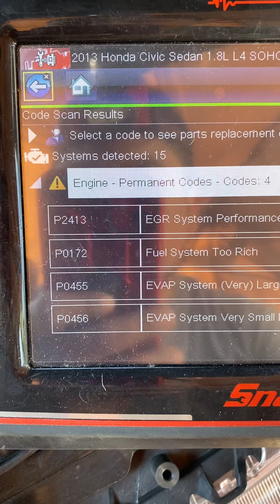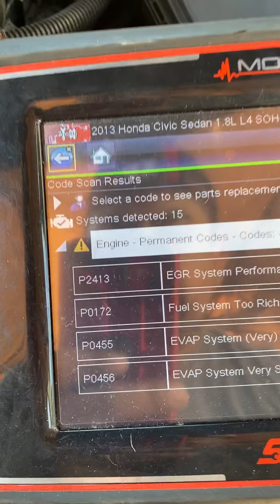P2413, P0172, P0455, P0456 2013 Honda Civic 1.8